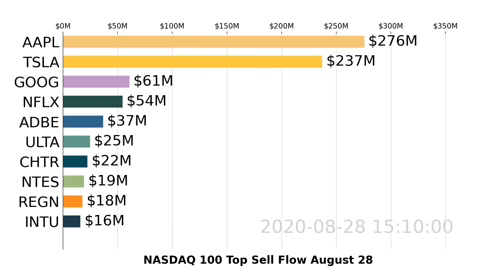NASDAQ 100 | AMGN, MSFT, FB | Top 10 Stock Market Stocks | Sell Flow | August 28 2020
Watch US NASDAQ 100 stocks market move with the visualized Top 10 Stock Money Sell Flow Chart. Daily Update\n\nThe video shows top stocks being sold through the day. Money flow analysis shows possible direction of the trade.  Increasing sell flow (money involved in sell orders) could indicate possible weakness of the stock.\n\nData visualization is based on NASDAQ 100 stocks sell flow analyzed by Super Stocks app for August 28, 2020